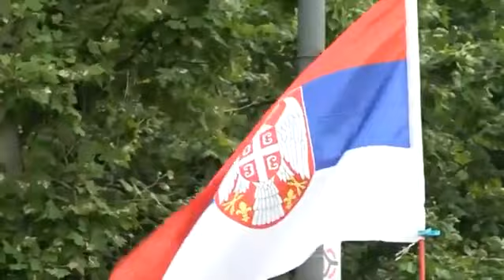Tens of thousands take to streets as anti-govt protests continue in Belgrade, Serbia .